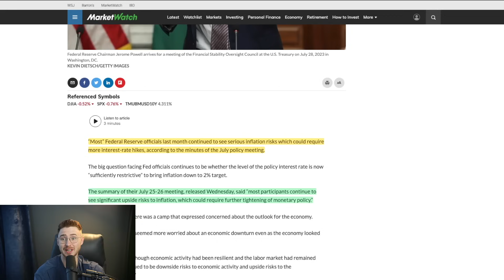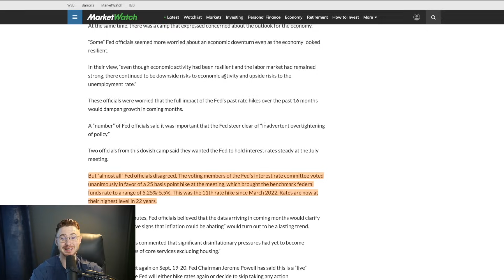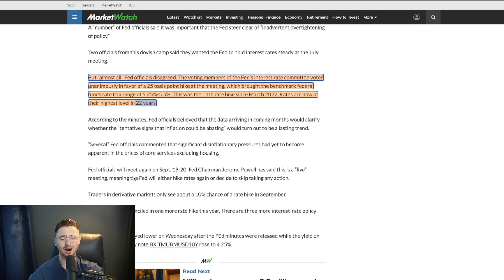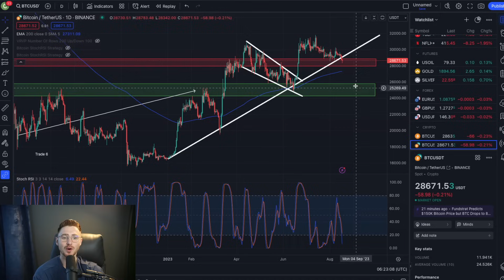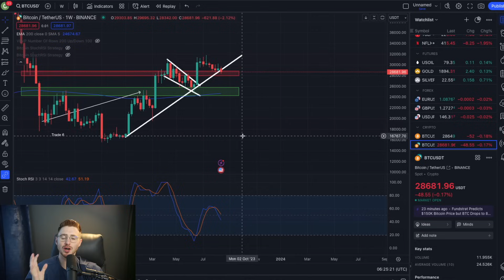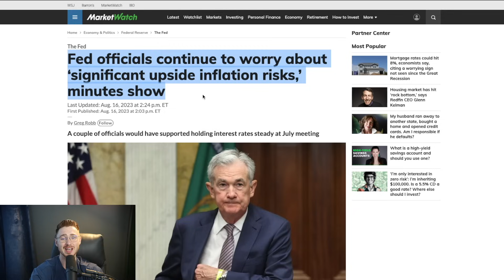⚠️Fed Minutes Crash Bitcoin and Crypto Markets⚠️